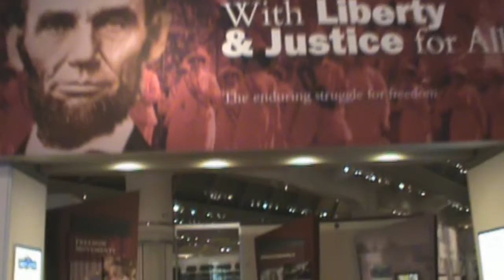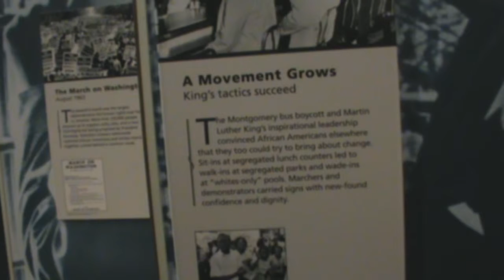Henry Ford Museum of American Innovation: With Liberty and Justice For All, Part 5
In this video I learn of Martin Luther King, Jr.'s contributions to the Civil Rights movement, and finish up my time in the "With Liberty and Justice For All" exhibit. Next week, onto explore more of Henry Ford Museum of American Innovation!!

"Greenfield Village and Henry Ford Museum 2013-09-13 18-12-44" by shwalamazula - Own work This photo was uploaded with Wiki Loves Monuments mobile 1.3 (Android).No changes were made to this photo, except for slight trimming.